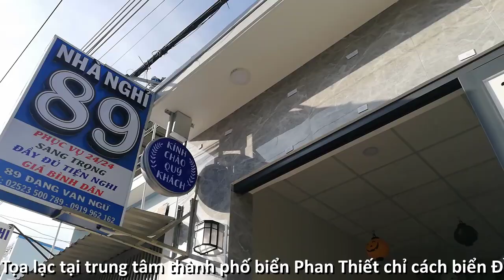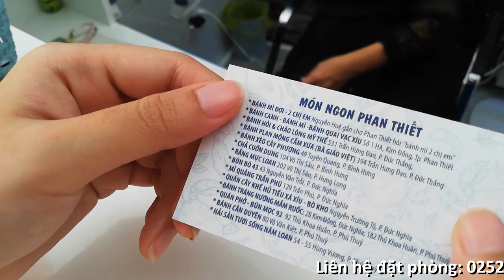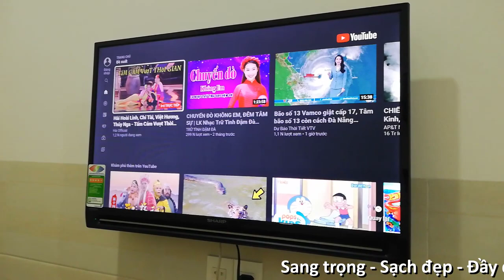[FULL HD]REVIEW NHÀ NGHỈ 89 ||THU NGA.NGA MY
REVIEW NHÀ NGHỈ 89
THU NGA.NGA MY PHAN THIẾT
PROMOVIES VIDEOKAR NS QUANG DAU